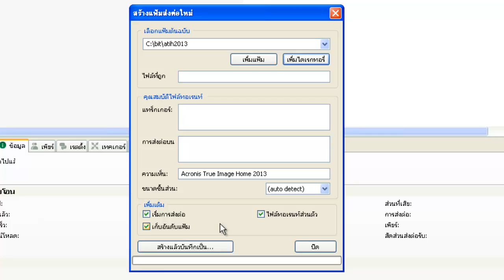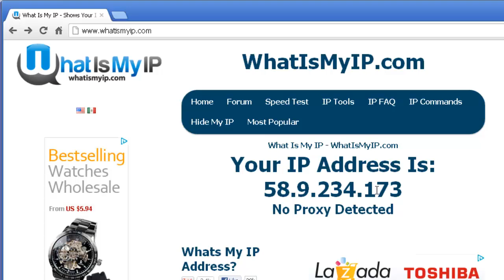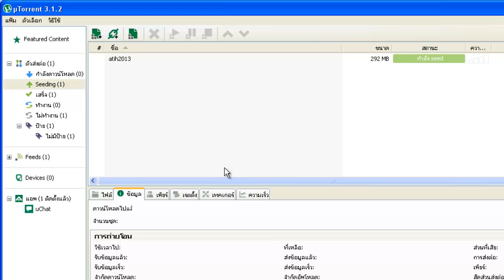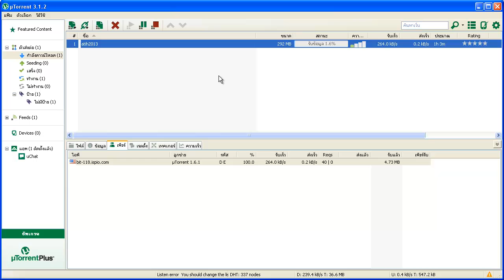ส่งไฟล์ผ่าน bit torrent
แสดงการตั้งค่าการส่งไฟล์ผ่าน bit torrent ด้วย uTorrent

การป้อนเพียร์ รูปแบบ: หมายเลข ip:เลขพอร์ต
เช่น ip = 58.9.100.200 และ port = 12345 ป้อนดังนี้

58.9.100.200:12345